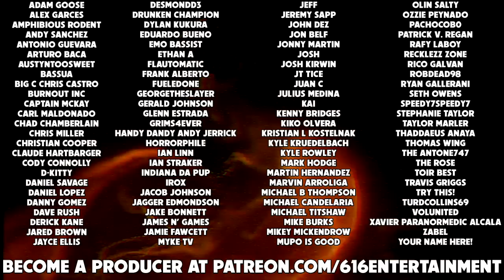HALLOWEEN ENDS - REVIEW.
Well, it's finally here. HALLOWEEN ENDS hit theaters one week ago today (at the time this is being published), and as promised, the series finally, FINALLY, comes to a close. The question is... Does this franchise, with its 45 years of history behind it, somehow coming to a satisfying conclusion? Or is the bag fumbled at the last possible second, ruining what could have been an immortal climax? It's time to talk all about it.

To call Halloween Ends divisive would be an understatement. Some love it for taking what you'd expect from the 13th installment in a franchise and throwing it out the window in favor of something more daring. Others hate the pivot into a bold, new direction, and have sworn off the series entirely. Where do I fall on the ending of Michael Myers and Laurie Strode's saga? Well, let's find out.